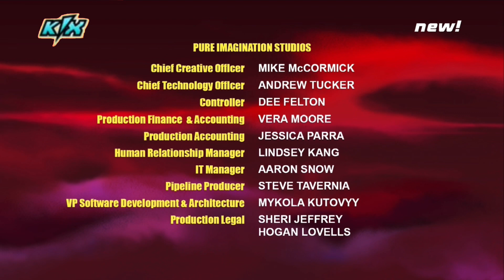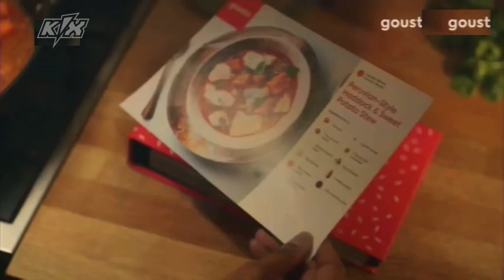KIX (UK, Toy Media) - Continuity and Adverts - 19th May 2023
Fake fake fake this is fake